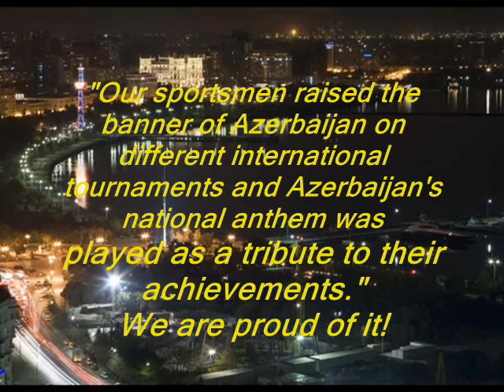Mehriban Aliyeva We have a very rich sporting history